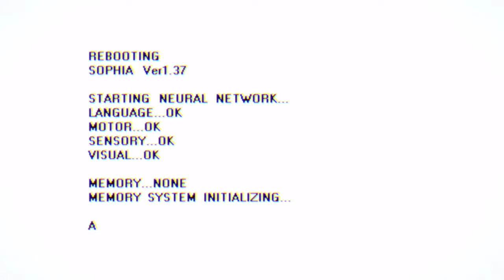Persona 5 Strikers - Its a Racoon!Part 1 (No commentary)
Persona games are some of my favourite games so I’m so excited to get my hands on the new persona 5 strikers!